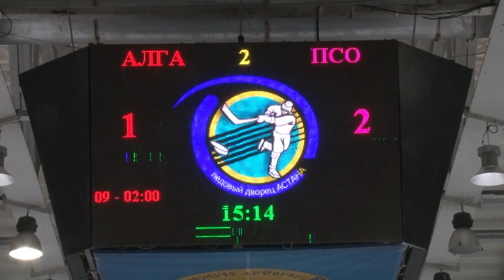Репортаж Головой Об Лед о матче ЧРК -2007 "ПСО" (Экибастуз) - "Алга" (Киргизия)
Головой Об Лед – первое развлекательное шоу о казахстанском хоккее. «Hand made» собранный по кусочкам любителями игры № 1. Без купюр, без скидок на статус и заслуги. Стать героем шоу может каждый, достаточно просто любить хоккей и быть участником всего процесса.

ГоловойОбЛед - следующий выпуск еще жестче предыдущего. Будьте бдительны! В программе - инсайдерская информация!

ГоловойОбЛед супер-толерантная, открытая и современная программа и если кто-то из Вас, захочет сделать каминг-аут и признаться в том, что вы гомосексуалист ... все очень просто, просто нажмите на дизлайк !!!